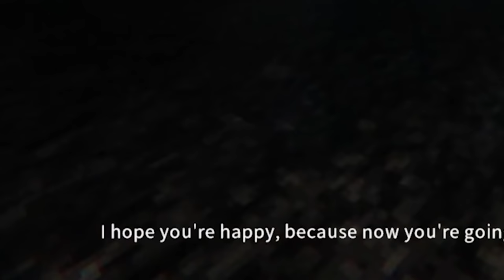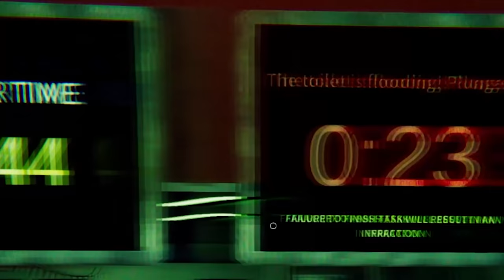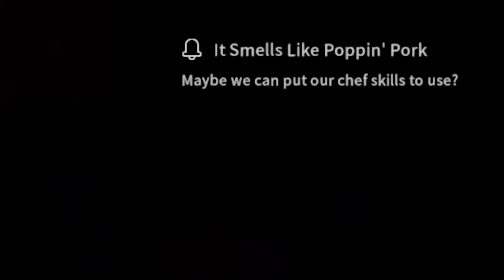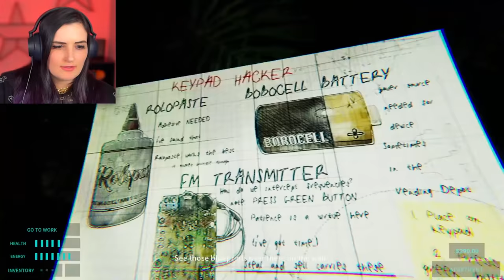I Tried Working in Fast Food AGAIN ...Because I LOVE Anxiety & Stress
I kept my fast food job for another shift (aka part 2)! Serve customers and maintain the Happy's Humble Burger Farm restaurant alone on the overnight. But be careful; scary creepy things happen if you mess up...